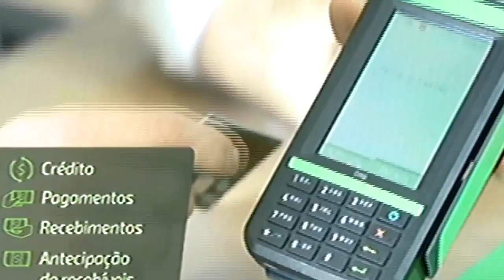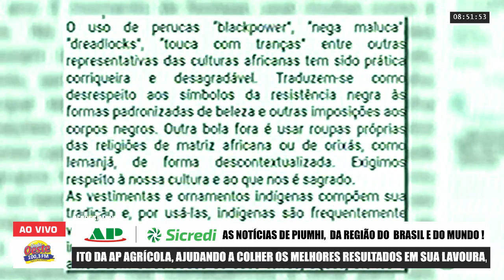Jornaldaonda - 18.02.20 Edição Completa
PREFEITURA DE PIUMHI PUBLICA EDITAL DE IMLANTAÇÃO DO ESTACIONAMENTO ROTATIVO, ZONA AZUL

PREFEITO DA CIDADE DE ARCOS ANUNCIA CANCELAMENTO DO CARNAVAL

FEMINICÍDIO: MULHER É MORTA EM PASSOS E MARIDO É O PRINCIPAL SUSPEITO

EM FORMIGA, HOME É PRESO POR ENTREGAR DIREÇÃO DE MOTO A FILHO INABILITADO

MORTES POR DENGUE PODEM CHEGAR A DEZ EM MINAS GERAIS SÓ NESTE ANO

PREVISÃO DO TEMPO: CHUVAS DE VERÃO DEVEM OCORRER DURANTE A SEMANA NO CENTRO-OESTE DE MINAS

APOSENTADOS COMEÇAM A RECEBER NOVO BENEFÍCIO A PARTIR DESTA QUARTA-FEIRA

PROJETO QUE TRAMITA NA CÂMARA DOS DEPUTADOS PREVÊ DESCONTO NA CONTA DE LUZ DOS PRODUTORES DE LEITE

CONFIRA OS CUIDADOS QUE O FOLIÃO DEVE TOMAR NO CARNAVAL